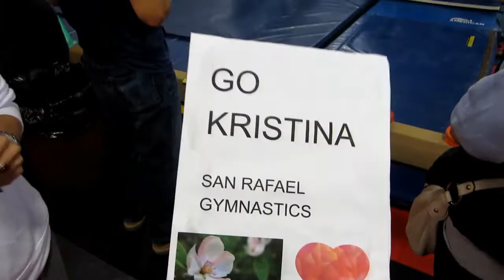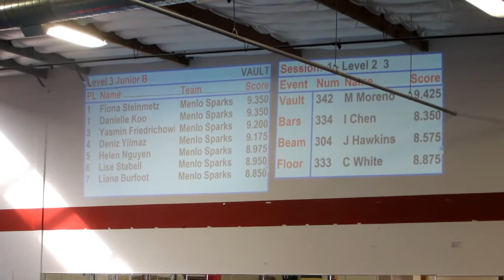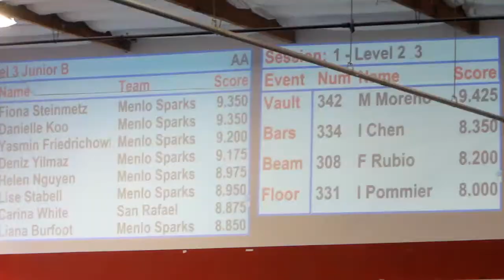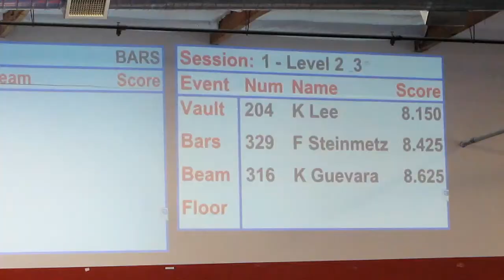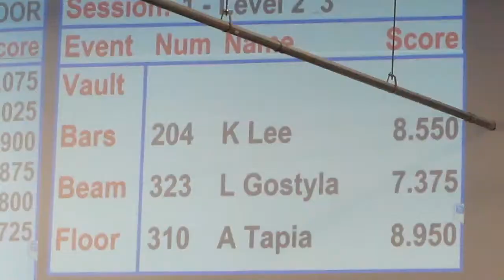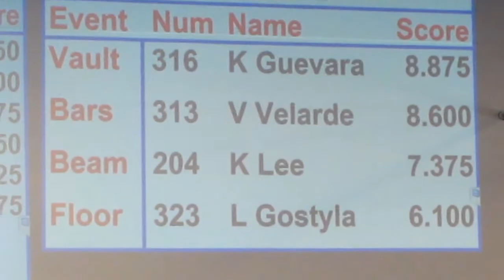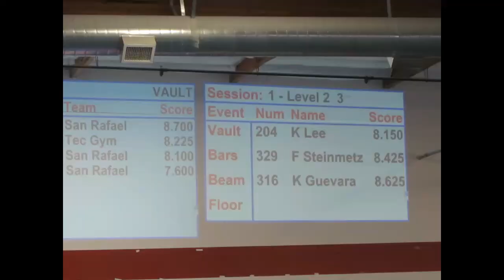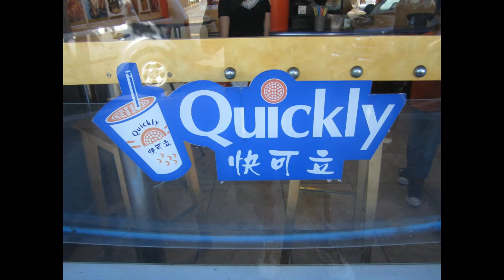San Rafael Gymnastics @ Gymtowne Sept 16 2017 ie Kristina Lee Level 2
Kristina - 1st Place Bars